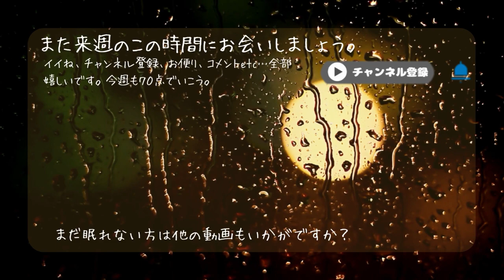最近美容室に行った話。縮毛矯正かけた！＃38【眠れるラジオ】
いつもラジオを聴いてくれてありがとうございます。
初めましての方は良かったら最後まで聴いてってくれると喜びます。

°⌖꙳✧˖°⌖꙳✧˖°⌖꙳✧˖°⌖꙳✧˖°⌖📮お便り応募フォーム📮˖°⌖꙳✧˖°⌖꙳✧˖°⌖꙳✧˖°⌖꙳✧˖°⌖꙳
コチラだとラジオネームが必要なので、読むときは個別のメッセージをつけさせて貰ってます！

必ず送った週に読めるとは限りませんが、遅れて読ませてもらう場合もあります。
両方全部に目を通しているので気軽にお便りください。

ラジオ以外はゲーム配信をしています。
興味のある方いたらそちらも気軽に遊びに来て下さい🎮
一緒に夜ふかししましょ🌙